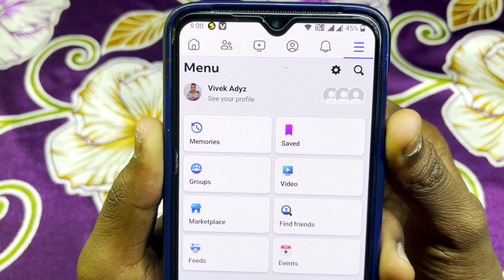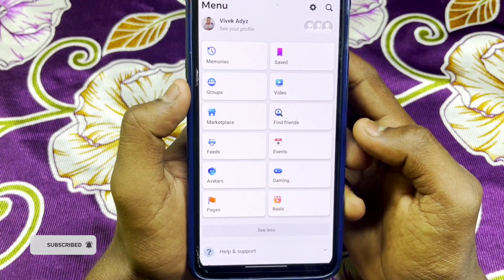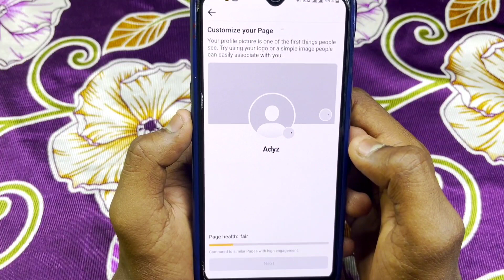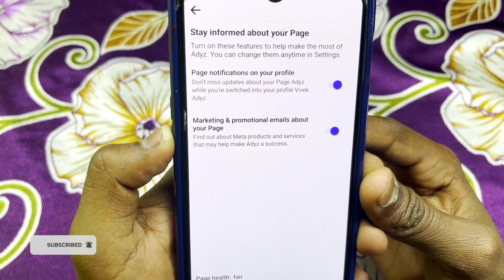Facebook profile ko Page me kaise convert kare | How to convert Facebook profile to page? 2024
Facebook Profile Se Paise Kaise Kamaye | Convert Facebook Profile Ko Page | Facebook,Profile to Page

Facebook profile ko Page me kaise convert kare  | How to convert Facebook profile to page? 2022 | How to convert Facebook profile to page?
Convert Facebook Profile to Fan Page

How to convert Facebook profile to page | How to convert Facebook account to page | profile to page convert // agar ap soch rahe ho Facebook profile ko page me kaise convert kare or how to convert Facebook profile to page then this video show you latest way to convert Facebook profile to page with Facebook professional mode where you see Facebook profile convert to page like new page experience with professional dashboard!

Facebook page ko profile type page m kaise convert kare
Facebook profile type page Kaise Banaye